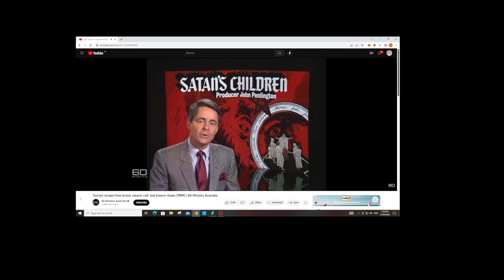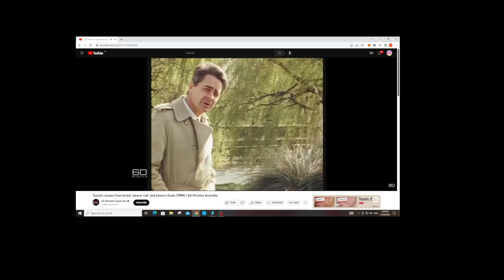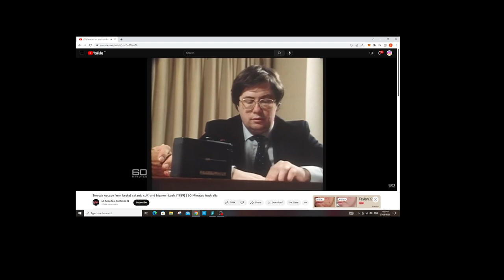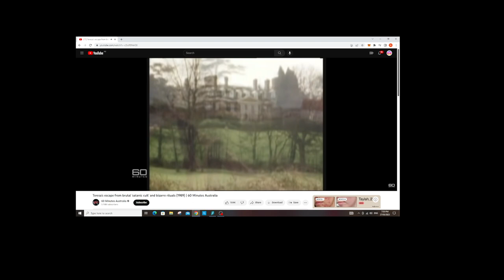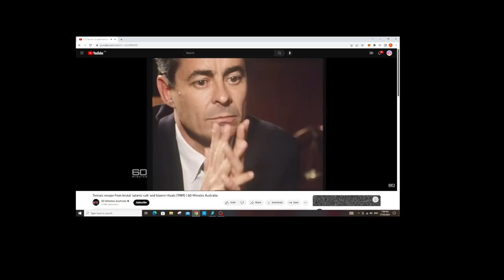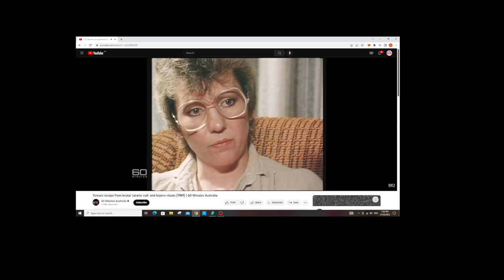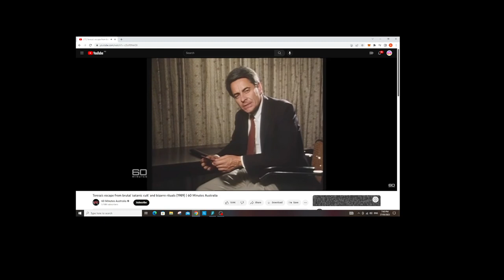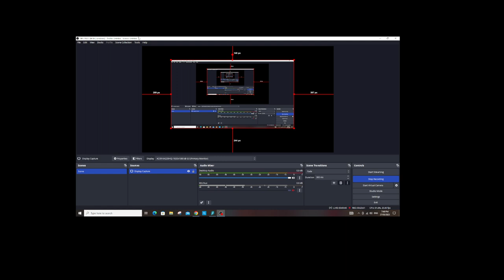Teresa Escapes Satanic Cult - 60 Minutes Australia 1989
The majority of satanic ritual abuse survivor testimony content has been scrubbed off most major platforms including google search engine. One of the only televised interviews of victims of this heinous crime premiered in 1989 on Aussie TV screens. A year later Teresa gave a follow up interview you can find